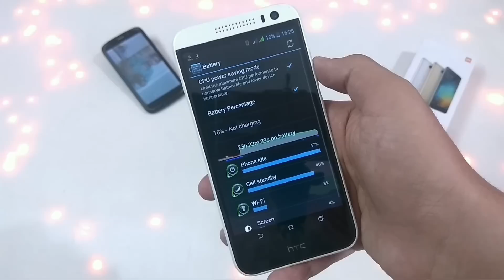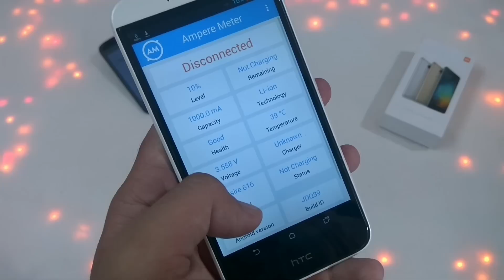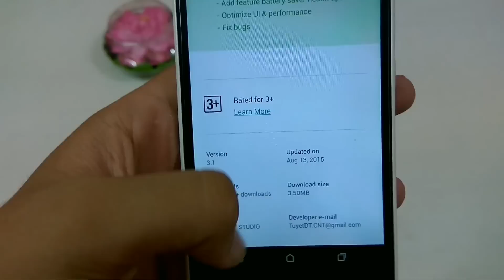[HINDI] 5 Neat Tips to charge your ANDROID SUPER FAST!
5 Neat Tips to charge your ANDROID SUPER FAST!
Namashkaar dosto iss video me ham kuch simple tips dekhenge jisse ham apne Android aur Apple device ko jaldi charge kr skte h.

Iss video ko dekhne ke liye bhot bhot dhanyawaad.

How to charge your Phone faster!